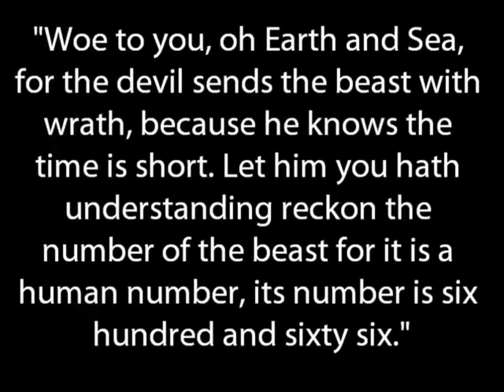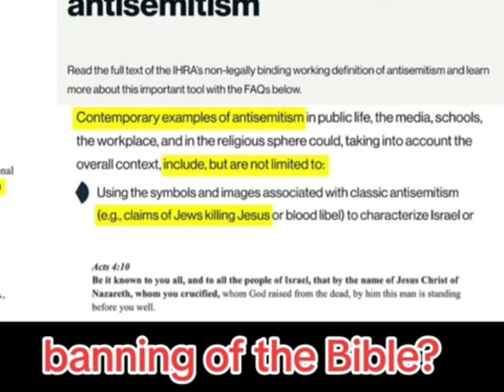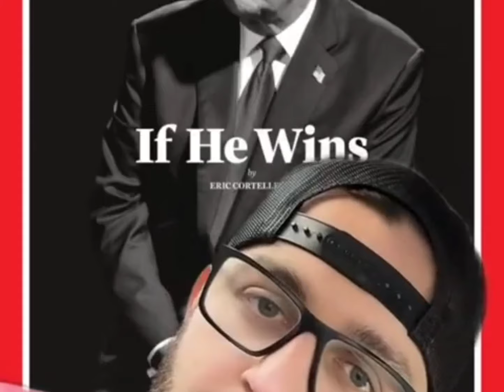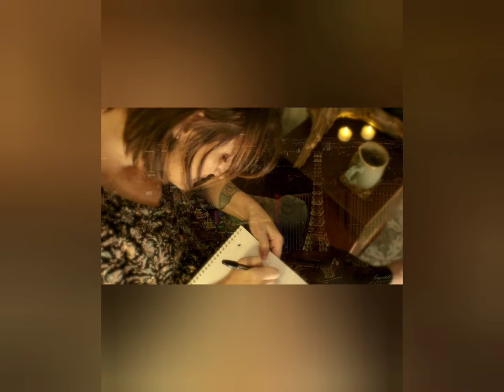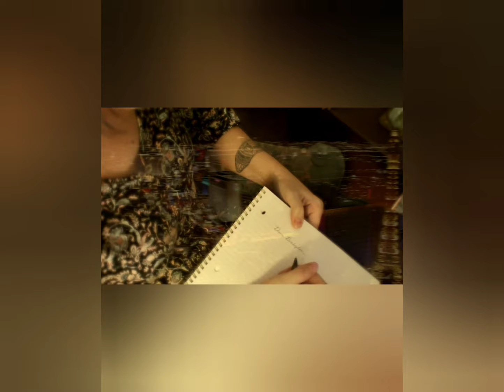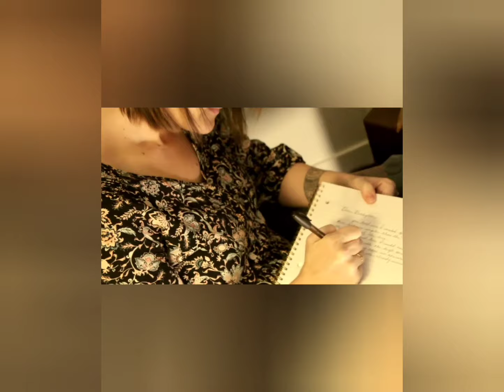If I were the devil, your world would look like this....